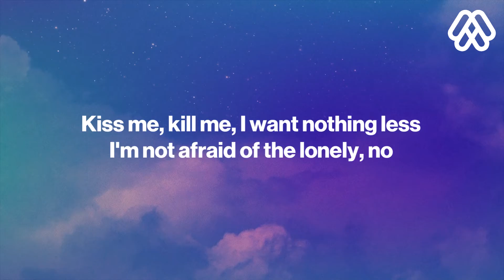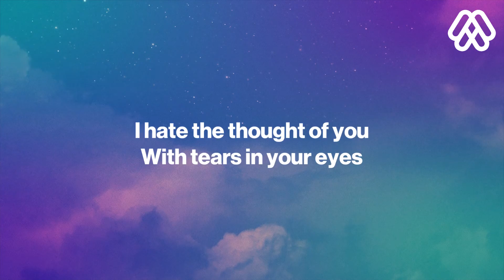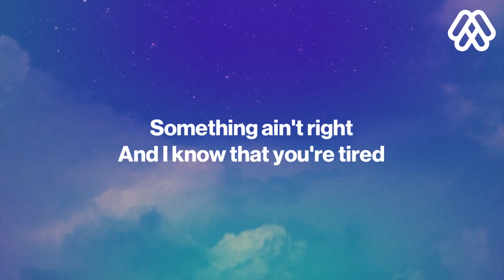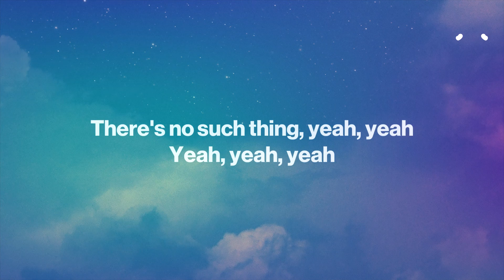Marshmello x Imanbek - Too Much (Lyrics) ft. Usher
Marshmello x Imanbek ft. Usher - Too Much
      Too Much - Marshmello x Imanbek ft. Usher

🎤 Lyrics: Marshmello x Imanbek - Too Much ft. Usher

[Verse 1]
Break your silence over my chest
Let it follow and I'll do the rest
Kiss me, kill me, I want nothing less
I'm not afraid of the lonely, no

[Pre-Chorus]
Meet me at the corner, I'll be waitin' for ya
I can take the weight off, weight off of your shoulders
I don't care the hour, if it's rain or shower
Whatever you ask of me, you don't have you worry

[Chorus]
There's no such thing-ing-ing-ing
As too much, as too much
Thing-ing-ing, thing-ing-ing-ing-ing

[Verse 2]
Empty bottles cloudin' your mind
I know you get (You get), lonely sometimes
Say the (Say thе), word and (Word and), I'll make the drive
I'm not afraid of thе lonely, no

[Pre-Chorus]
So meet me at the corner, I'll be waitin' for ya
I can take that weight off, weight off of your shoulders
Whatever you of ask me, you don't have you worry

[Chorus]
As too much, as too much (Oh, oh)
Thing-ing-ing, thing-ing-ing-ing-ing

[Bridge]
I hate the thought of you with tears in your eyes
And I hate the thought of losing you, you to the lies
By the way you're talkin', something ain't right
And I know that you're tired

[Chorus]
As too much (As too much), as too much (Way, way too much)
There's no such thing-ing-ing-ing (Ooh)
As too much (Way too much), as too much (Too much)
Thing-ing-ing, thing-ing-ing-ing-ing (Ooh)
There's no such thing-ing-ing-ing (Yeah, yeah)
Thing-ing-ing, thing-ing-ing-ing-ing (Yeah, yeah, yeah)